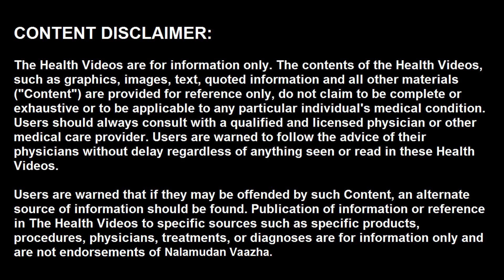துளசி நீர் செம்பு பாத்திரம் | Benefits of Tulsi leaves water in a copper vessel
வணக்கம், துளசி ஆன்மீகத்திலும், மருத்துவத்திலும் முதன்மையாக இருப்பது மறுக்க முடியாத உண்மை. துளசிக்கு ஈடு இணை எந்த மருந்தும் இல்லை.  வியாதி உள்ளவர்கள் தான் துளசி நீரை குடிக்க வேண்டும் என்று இல்லை. நல்ல ஆரோக்கியம் இருப்பவர்களும். தினமும் ஒரு டம்ளர் துளசி நீரை பருகலாம். 400க்கும் மேற்பட்ட நோய்களை குணபடுத்தும் துளசியின் மருத்துவ மகிமை பற்றிதான் இந்த பதிவில் பார்க்க போகிறோம்.